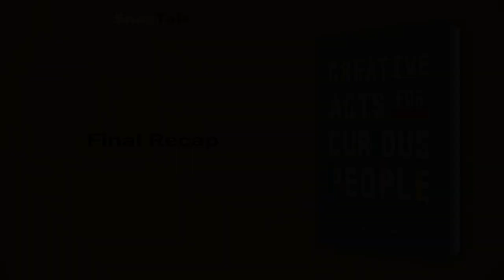Creative Acts for Curious People by Sarah Stein Greenberg: 20 Minute Summary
*BOOK SUMMARY*

TITLE - Creative Acts for Curious People: How to Think, Create, and Lead in Unconventional Ways (Stanford d.school Library)

AUTHOR - Sarah Stein Greenberg

DESCRIPTION:
📖 Unleash your creativity with 'CREATIVE ACTS FOR CURIOUS PEOPLE,' an engaging book summary packed with 80+ ingenious assignments from Stanford's d.school. Empower yourself to tackle challenges with the wisdom of innovative experts in a concise, captivating read.

TIMESTAMPS:
⌚ 00:00 Introduction
⌚ 01:09 Unleashing Complete Creative Potential
⌚ 03:31 Embrace Improvisation in Design
⌚ 05:36 Mastering Observation through Patience
⌚ 07:50 Uncover Creative Insights
⌚ 09:55 Unveiling Layers of Design
⌚ 11:55 Embrace Active Experimentation
⌚ 14:23 Fostering Trust for Team Success
⌚ 16:50 Embracing Productive Struggle
⌚ 19:10 Final Recap